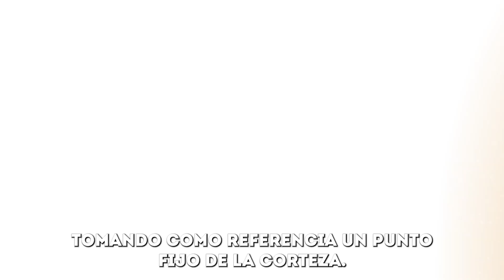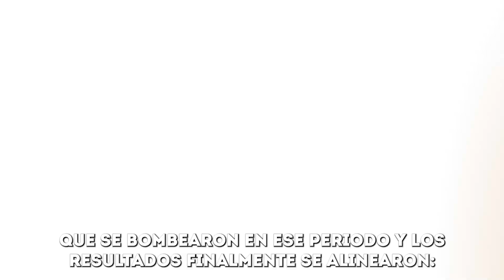Científicos detectan que los HUMANOS están inclinando la TIERRA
Un grupo de investigadores ha realizado un importante descubrimiento que revela la influencia del ser humano en la inclinación de nuestro planeta. Mediante el uso de satélites para analizar el movimiento polar, se detectaron cambios en el eje terrestre, basándose en un punto de referencia fijo en la corteza. Este fenómeno se atribuye a la distribución de agua subterránea que los humanos extraemos para consumo y riego. Según explicó el geofísico de la NASA, Surendra Adhikari, este efecto puede ser comparado con el girar una pelota sobre un dedo y aplicar una fuerza en uno de sus lados, lo que resulta en un desequilibrio en el eje de rotación. Los expertos indican que el impacto en la inclinación de la Tierra es mayor cuando se redistribuye la masa del agua en las latitudes medias, mientras que es menor cerca del ecuador o los polos terrestres.

Para comprender con mayor precisión este fenómeno, los científicos desarrollaron modelos del movimiento polar que consideraron factores como el derretimiento glaciar en la Antártida y la construcción de nuevas represas, utilizando datos recopilados entre 1993 y 2010. Aunque los resultados iniciales no coincidieron plenamente con las observaciones satelitales, se tuvo en cuenta la cantidad de agua bombeada durante ese período, que ascendió a 2.150 gigatoneladas. Finalmente, los datos se alinearon y se determinó que el eje de la Tierra se inclinó aproximadamente 80 centímetros hacia el este en un lapso de 17 años. Según Adhikari, si bien este cambio adicional en el eje terrestre es demasiado pequeño para afectar las estaciones, podría tener implicaciones en el clima a escalas de tiempo geológico.